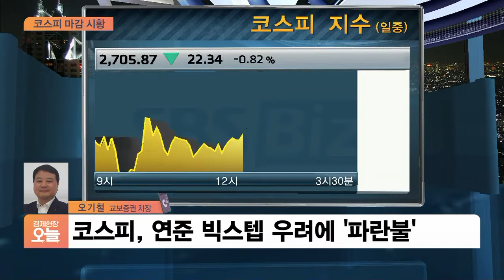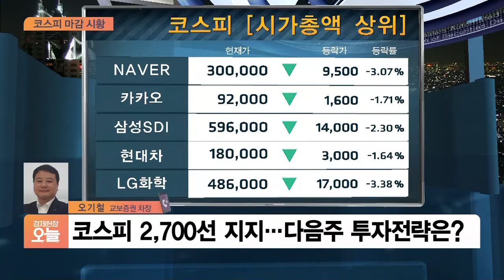[마감시황] 코스피, 연준 빅스텝 우려…기관·외인 물량 쏟아내며 ‘파란불’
Q. 간밤 해외이슈와 함께 주요 이슈 짚어주시죠.
Q. 다음 주 장 전망, 어떤 전략이 필요할까요?